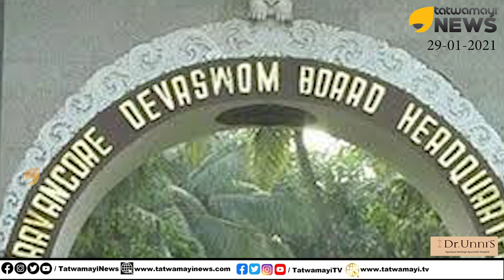ഭഗവാന്റെ പേരിൽ കോടികൾ വിഴുങ്ങിയത് ആരൊക്കെ? ഭക്തർക്ക് അറിഞ്ഞേ പറ്റൂ | Corruption in Aranmula Temple